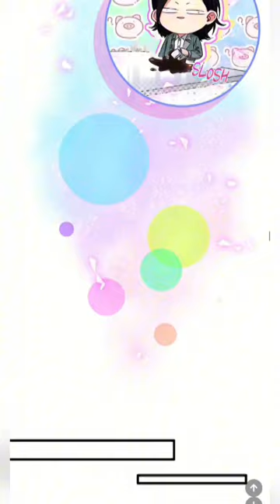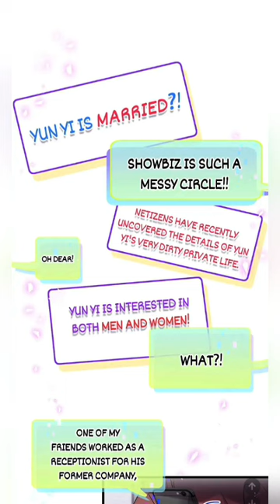The CEO's Secret Romance: A Kiss That Changed Everything💕bl/ recap/yaoi Bl manga explained in Hindi